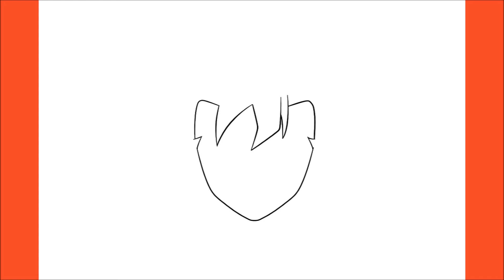How To Draw Future Gohan (Dragon Ball Super)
Hello,

In this video, I will be showing you how to draw Future Gohan (Dragon Ball Super)